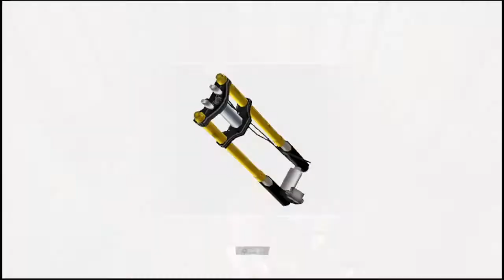Dead Rising 2: Case 0 2 Years Later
FrankensteinSR Channel